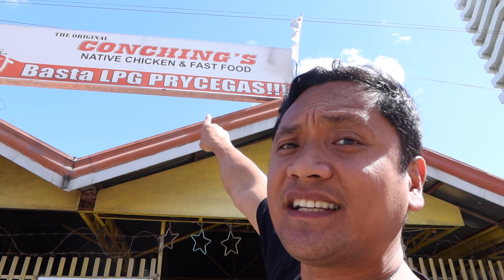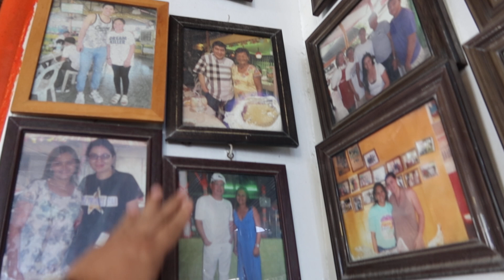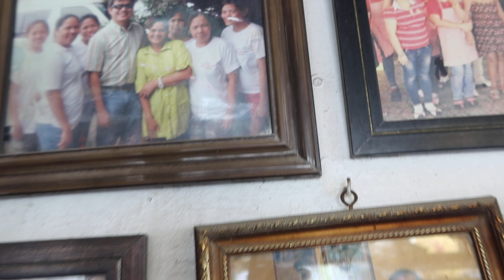CONCHING'S NATIVE RESTAURANT ANG SARAP NG BISAYANG MANOK | MARAMING SALAMAT SA MAY ARI